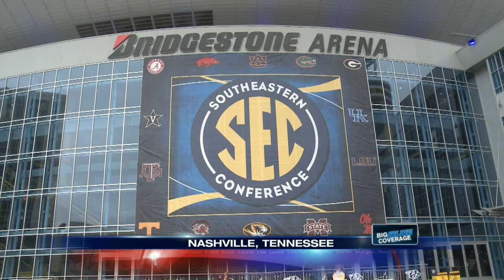Cat Country in the Country Music Capital